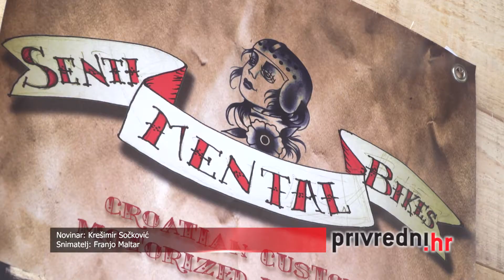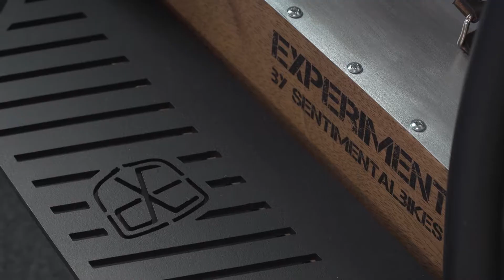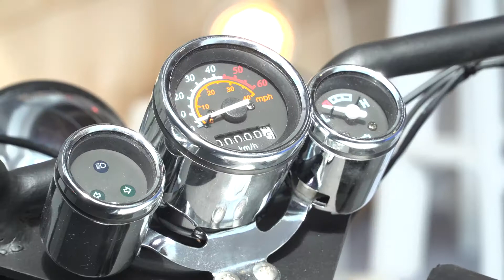Experiment SentiMental Bikes 734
Na Zagreb Auto Showu SentiMental Bikes su predstavili svoj električni Experiment